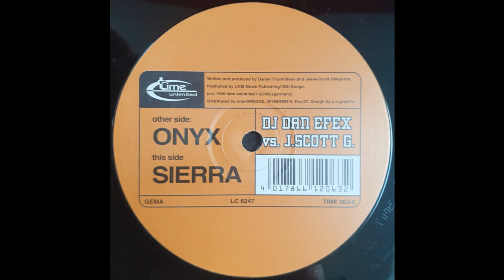DJ Dan Efex vs. J. Scott G. - Sierra (Acid Trance 1996)